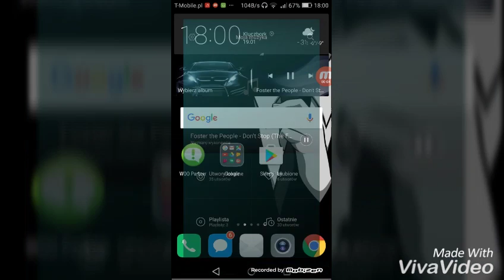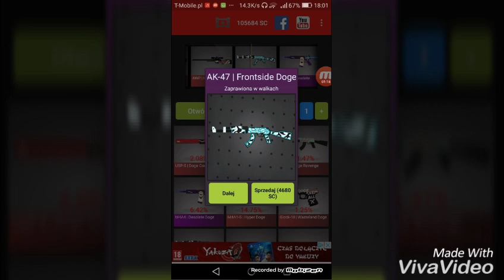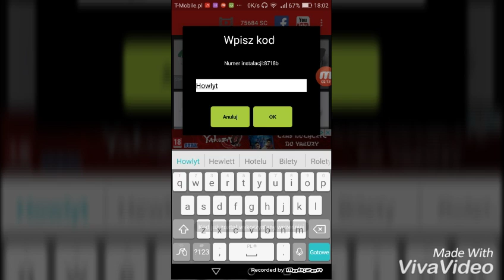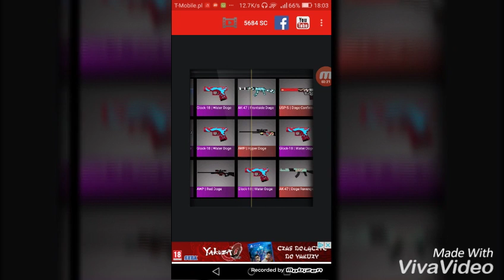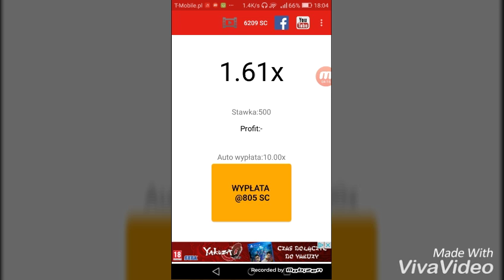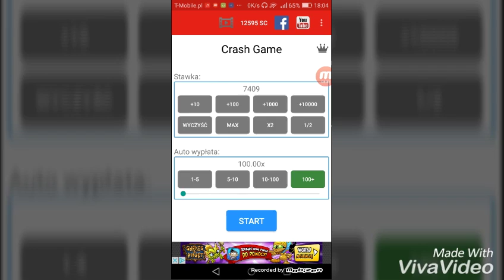Otwieramy Drake w Jackpot clicker.